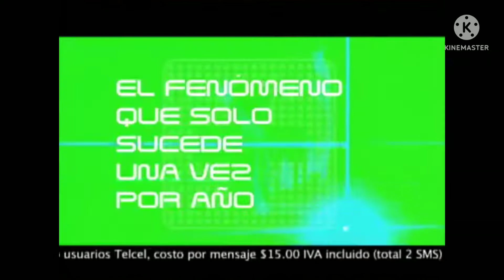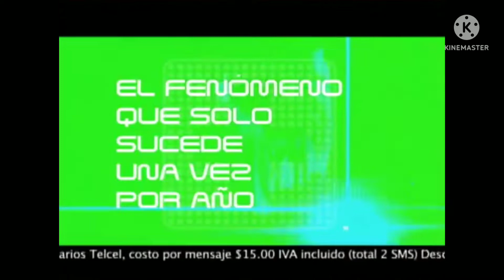Queen Vs The Miami Project - Another One Bites The Dust | The Annual Compilation 2007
Canción: Another One Bites The Dust
Versión: Cedric Gervais & Second Sun Radio Edit
Artista(s): Queen Vs. The Miami Project
Album: The Annual Compilation 2007
Disco: CD1-02
Año: 2007

Letra:

Let's go!

Steve walks warily down the street
With the brim pulled way down low
Ain't no sound but the sound of his feet
Machine guns ready to go
Are you ready? Hey, are you ready for this?
Are you hanging on the edge of your seat?
Out of the doorway the bullets rip
To the sound of the beat, yeah

And another one gone, and another one gone
Another one bites the dust, yeah
Hey, I'm gonna get you too

How do you think I'm going to get along
Without you, when you're gone
You took me for everything that I had
And kicked me out on my own
Are you happy, are you satisfied?
How long can you stand the heat?
To the sound of the beat
Look out

Another one bites the dust

There are plenty of ways you can hurt a man
And bring him to the ground
You can beat him, you can cheat him, you can treat him bad
And leave him when he's down, yeah
But I'm ready, yes I'm ready for you
I'm standing on my own two feet
Repeating the sound of the beat
Oh yeah